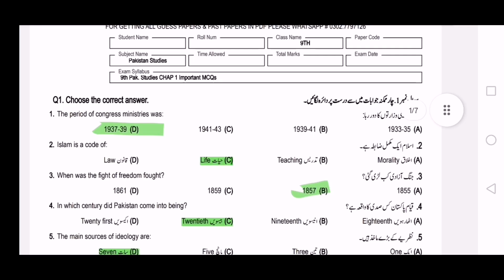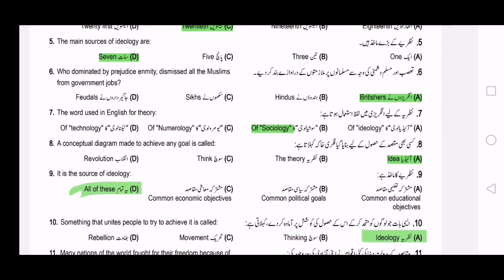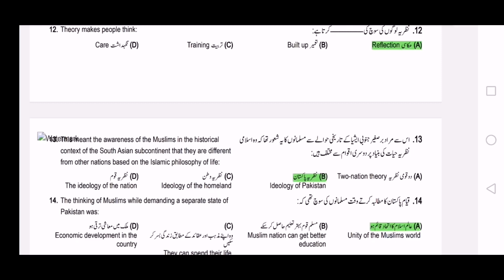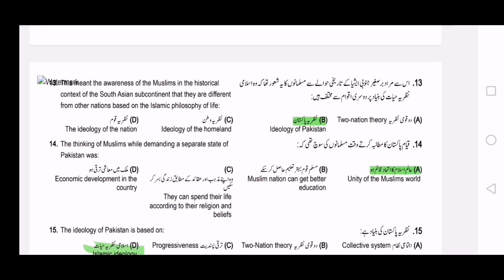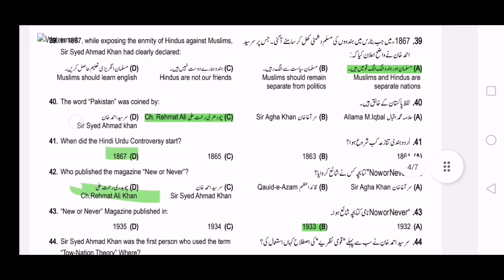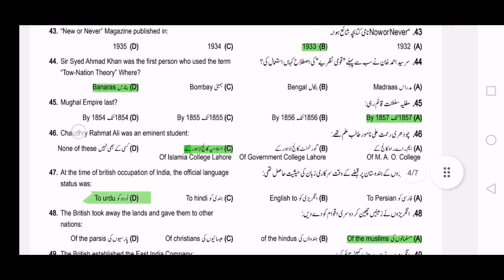Class 9th Pak Studies Chapter No 1 Most Important MCQs || 9th Guess Paper 2023 || Kabir Ali Saeed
9th Pak Study 1st time and 2nd time Paper 2023 || 9th Class Pak Study Guess Paper 2023
9th Pak Study Original Board Paper 2023 | 9th Pak Study Guess Paper 2023 | Pak Study Paper 9th
pak study 9th class guess paper 2023, 9th class pak studies guess paper 2022, 9th class pak studies guess paper 2023, 9th class pak study pairing scheme 2023
9th class Pak Study paper pattern 2023,
9th Class Math Important Definitions,
Pak Study definitions of class 9th,
Pak Study important definitions of class 10,
9th class Pak Study most important definitions 2023,
10 class Pak Study guess paper 2023,
9th class Pak Study guess paper 2023,
Pak Study important guess paper 2023 for 9th class,
9th class Pak Study guess paper 20230,
9th Pak Study guess paper 2023,
10 class Pak Study guess paper 2023,
9th class Pak Study guess,
9th Class Pak Study Important Long Questions 2023 for all Punjab Boards,
9th class Pak Study guess paper 2023,
9th class Pak Study important questions 2023,
important long questions of Pak Study class 10,
9th class Pak Study guess paper 2023 urdu medium,
10 class Pak Study guess paper 2023,
Pak Study class 10 guess paper 2023,
9th class Pak Study guess paper 2023,
9 class biology scheme 2023,
Pak Study guess paper 9th class 2023,
9th Pak Study guess Paper 2023,
Pak Study class 9 important questions 2023,
9th class Pak Study pairing scheme 2023,
Pak Study guess paper 2023 class 9,
9th class Pak Study scheme 2023,
Pak Study scheme 9th class 2023,
9th class Pak Study paper pattern 2023,
Pak Study scheme 2023 class 10,
9th class 2023 Pak Study scheme,
9th class Pak Study guess paper 2023,
9th class Pak Study guess paper 2023 urdu medium,
9th class Pak Study guess paper 2023 urdu medium smart syllabus,
9th pairing scheme 2023,
9th class Pak Study pairing scheme 2023,
9th Pak Study pairing scheme 2023,
9th class pairing scheme 2023,
9th class Pak Study pairing scheme 2023,
9th pairing scheme 2023,
9th class Pak Study scheme 2023,
9th Pak Study pairing scheme 2023,
9th scheme 2023,9 class Pak Study scheme 2023,
9th Pak Study pairing scheme,
pairing scheme of 9th class 2023,
10 class Pak Study scheme,
9th class pairing scheme 2023,
9th bise scheme 2023,
9th class scheme 2023,
9th class 2023 punjab board pairing scheme,
9th Pak Study paper scheme,
9th class board scheme 2023,
9th Pak Study board scheme 2023,
9th punjab board scheme 2023,
Pak Study pairing scheme 2023,
scheme of Pak Study 9th class 2023,
pairing scheme of Pak Study 9th class 2023,
9th Pak Study pairing scheme,
pairing scheme 2023,
9th class scheme 2023,
9th class Pak Study pairing scheme 2023,
paper pairing 2023 9th biology,
9th scheme 2023,
class 10 Pak Study guess paper 2023,
guess paper of Pak Study 9th class 2023,
9th class Pak Study important questions 2023,
9th class Pak Study important short questions,
guess paper 9th class 2023 Pak Study,
10 class Pak Study guess paper 2023,
9th class Pak Study important long questions 2023,
9th class Pak Study paper 2023,
Pak Study important questions class 10,
Pak Study class 10 important long questions 2023,